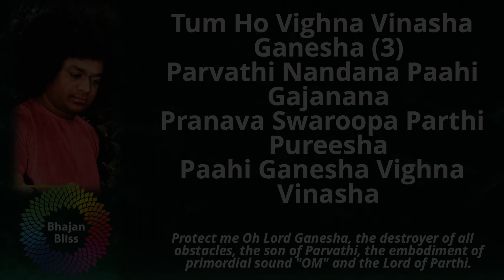960 | Tum Ho Vighna Vinasha Ganesha | BhajanBliss Daily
Tum Ho Vighna Vinasha Ganesha (3)
Parvathi Nandana Paahi Gajanana
Pranava Swaroopa Parthi Pureesha
Paahi Ganesha Vighna Vinasha

Protect me Oh Lord Ganesha, the destroyer of all obstacles, the son of Parvathi, the embodiment of primordial sound "OM" and the Lord of Parthi.